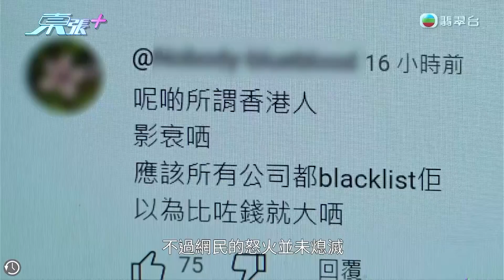「小紅書」網民乘國泰航班遭歧視字眼攻擊 事主再回應事件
「小紅書」網民金玥霖，早前乘坐國泰航空航班時，因調整座椅問題遭後排港人夫婦以歧視字眼攻擊辱罵。

事件在社會引起極大關注，事件雖然暫告一段落，但事主仍不滿國泰處理方法，再次回應事件。國泰亦於今日下午向金小姐回應事件。